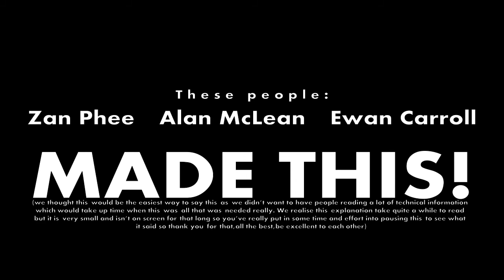That Old Game (comedy sketch)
short noir comedy sketch by Zan Phee, Alan McLean and Ewan Carroll